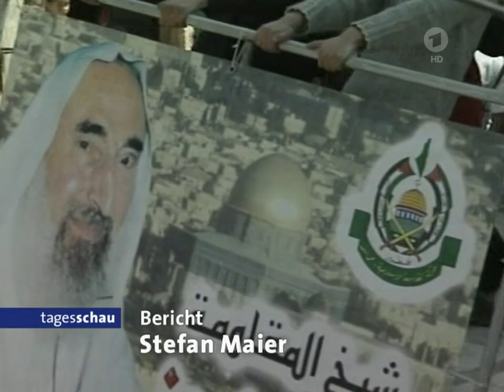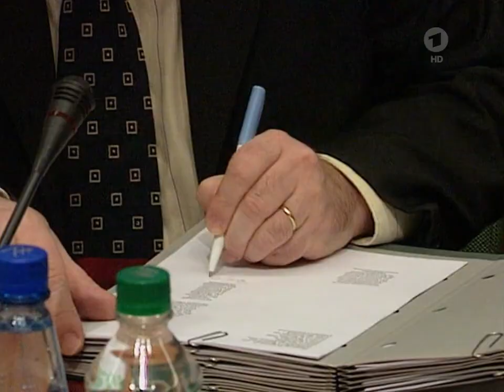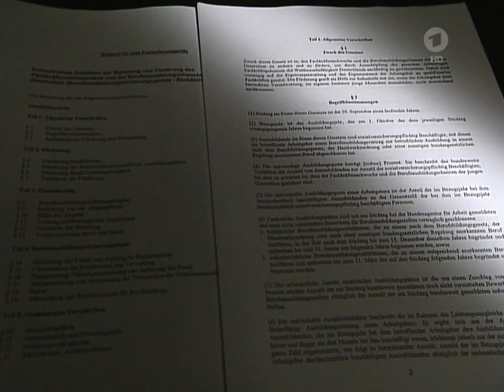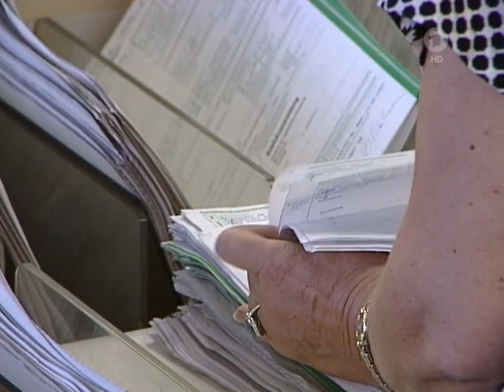22.03.2004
tagesschau vor 20 Jahren 22. März 2024
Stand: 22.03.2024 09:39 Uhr